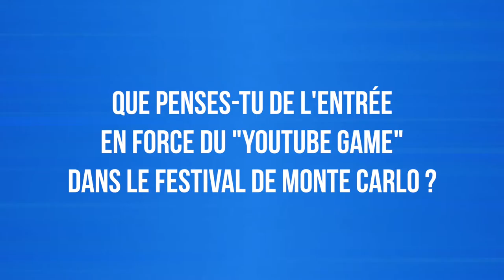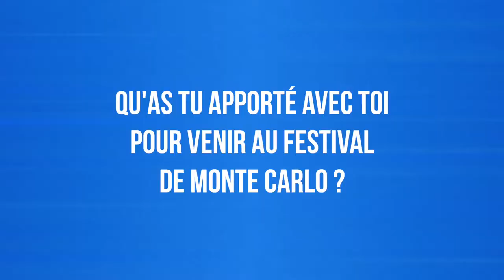Sandrea26france: "Mon coup de coeur de Coachella, c'est Lady Gaga"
Sandrea, youtubeuse beauté suivie par plus d'un million d'abonnés  nous parle de make-up, de Rose Carpet et du festival de Coachella.